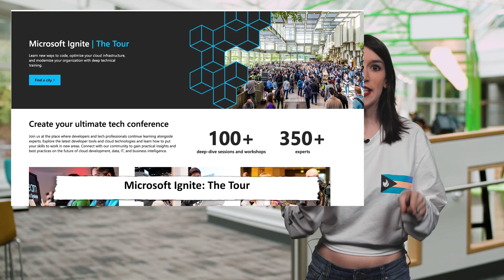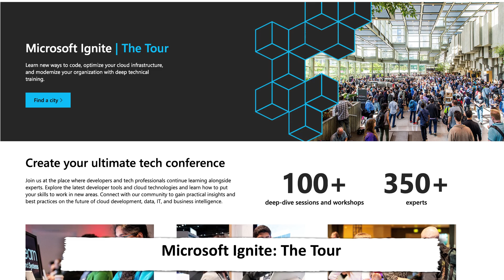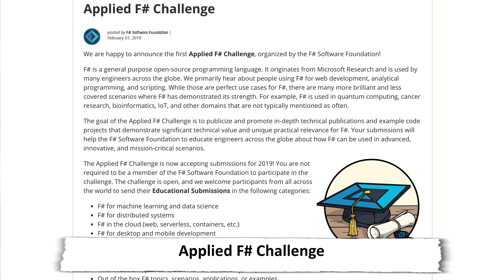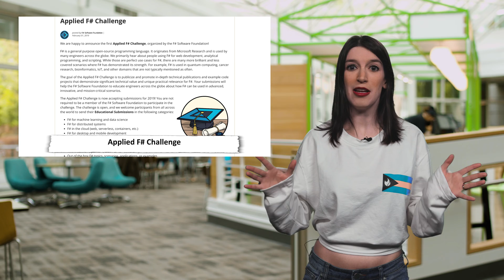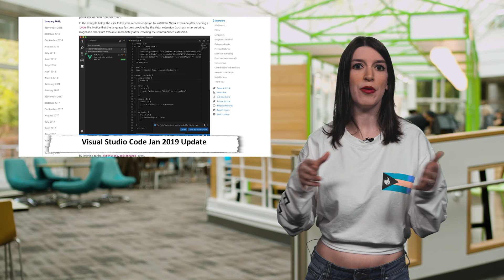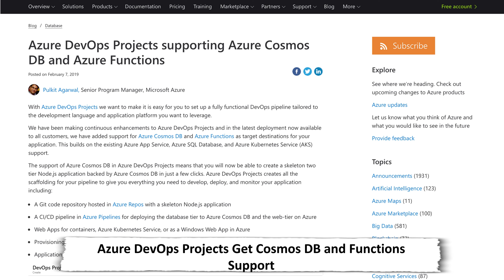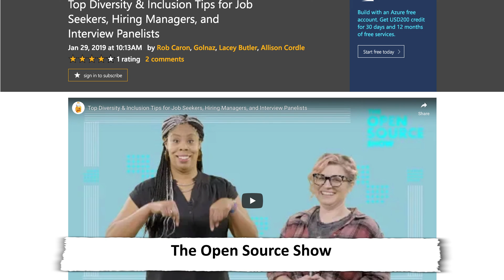TWC9: Microsoft Build 2019, VS Code Updates, F# Challenge, and more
This week on Channel 9, Christina is back from Tel Aviv and Milan and ready to bring the Fyre (as in Fyre Festival merch), along with the latest developer news, including:

* [Applied F# Challenge] and Lena Hall's blog post on Medium [explaining more]

* [Visual Studio Code 1.31] is now available

* [React 16.8] is now available

Five Ways to Build Real Time Apps with JavaScript

* [The Open Source Show] Top Diversity & Inclusion Tips for Job Seekers and Hiring Managers

* **Christina's Pick of the Week:** [Windows 3.0 File Manager Available for UWP]